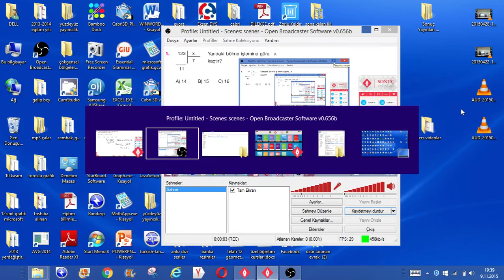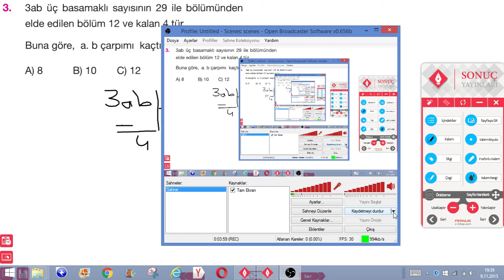11. Sınıf Bölme Bölünebilme - 1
İsmail Hoca ile 11. Sınıf Bölme - Bölünebilme 1 - ZİLBAL

Görüşlerinizi bekliyoruz.

Videolarımızda Sonuç Yayınları ürünlerini kullanıyoruz.